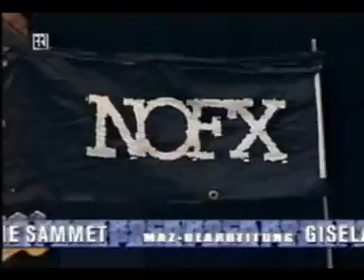NOFX - Perfect Government (Live @ Rock Im Park 2000)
I've Uploaded The Whole Show,
Setlist:
01. Leave It Alone
02. Just The Flu
03. Scream For Change
04. Eat The Meek
05. Perfect Government